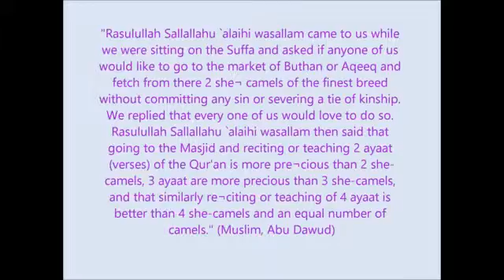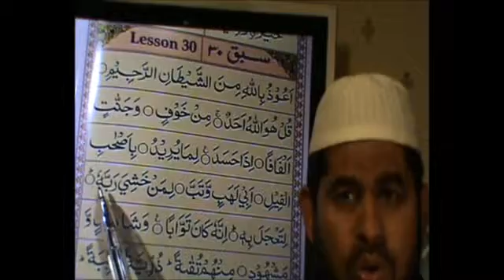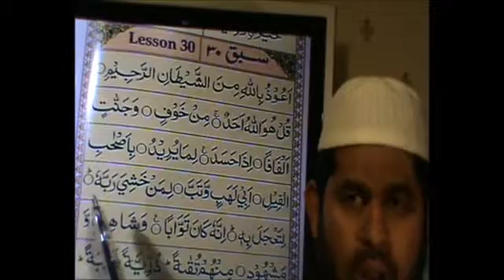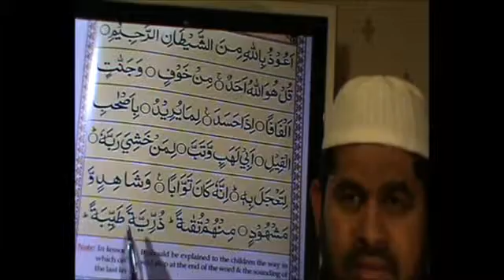Ahsanul Qawaid 59 (احسن القواعد) -Let's learn to read Quran (Beginners)